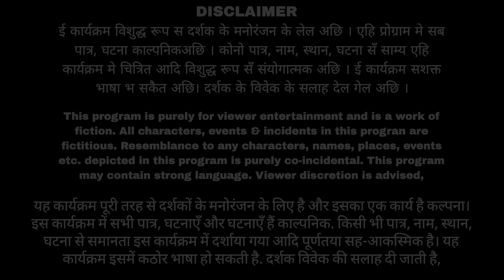अनसा के विवाह मे भदवा PART 8 / MAITHILI COMEDY 2024 /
🌟 Subhash Chandra Mishra Films Productions Presentation! सुभाष चंद्र मिश्रा फिल्म प्रोडक्शंस प्रस्तुत! Aakal Bakal TV Maithili Comedy! @AakalBakalMaithiliComedy

🌟Title: अनसा के विवाह मे भदवा PART 8
ANSHA KE VIVAH ME BHADWA PART 8

हँसी-के-महासंग्राम / Maithili Comedy 2024 /

✍️ Credit Roll:
✅ Film Production House/Banner: Subhash Chandra Mishra Film Productions Presents- Aakal Bakal TV
✅Actors: Kalkatiyawali/Laduwa, Piphi, Athiba, Phulo, Rasili, Ansha, Mansha, Ishika, Golgappa, Ramaul Wali, Dhimki
✅ Film Producer: Subhash Chandra Mishra
Executive/Line Producer: Subhash Chandra Mishra
Direction: Arun Vijaiya
Camera: Dipak Yadav
Editor: Sanzay Bhujel
LATEST COMEDY
LATEST MAITHILI COMEDY
LATEST COMEDY CHANNEL
BEST NEW MAITHILI CHANNEL
SUPERHIT MAITHILI CHANNEL
🌈 हिंदी विवरण
अनसा के विवाह मे भदवा PART 8
NEW MAITHILI COMEDY 2024 | kalkatiyawali piphicomedy @AakalBakalMaithiliComedy
 महान सामाजिक धारावाहिक
इस एपिसोड में हास्यप्रद कॉमेडी भरा नाटक अनरोल्लिंग होता है, जो बेहद मनोरंजक है।

🌈 Description:
Get ready for a laughter riot with the latest episode from Aakal Bakal Maithili Comedy.  Watch as the comical drama unfolds, promising non-stop entertainment.

Subhash Chandra Mishra is a renowned actor in Maithili, Hindi, and English cinema, celebrated for his roles in feature films, theatre dramas, and documentaries. Notably, he portrayed the lead character in the Maithili satire social film "Mukhiya Ji" (2011) and has left an indelible mark on the film industry. Apart from acting, Mishra is a lyricist, scriptwriter, director, and film producer. His commitment extends to the realm of education(youtube.com‎@WisdomWingsIAS). Explore more about his multifaceted journey

Channel Details:
Welcome to Aakal-Bakal TV, your go-to destination for a laughter-packed ride in the Maithili comedy universe! 🎉 Our channel promises an eclectic mix of humor, cultural richness, and a celebration of the unique flavor of Maithili comedy.

Channel Name: AakalBakalTV

Handle: @AakalBakalMaithiliComedy

Category: Maithili Comedy

Genre: Social Comedy Drama With Social Messages

Dedicated to: My Mother & Father